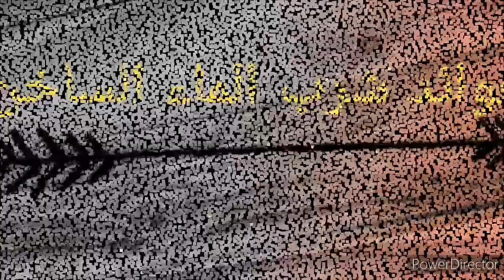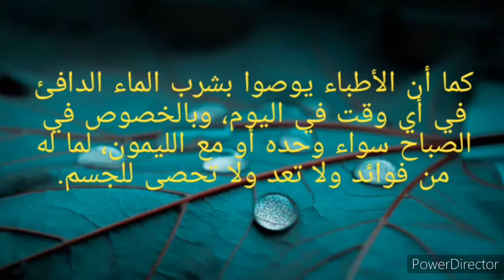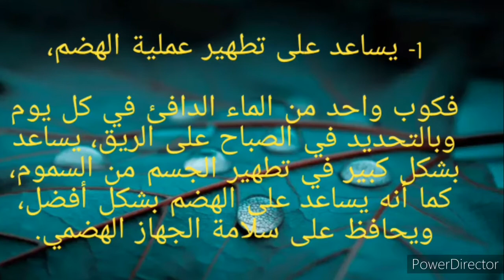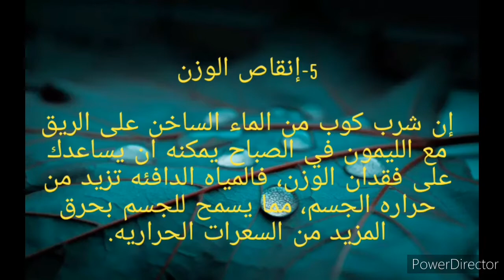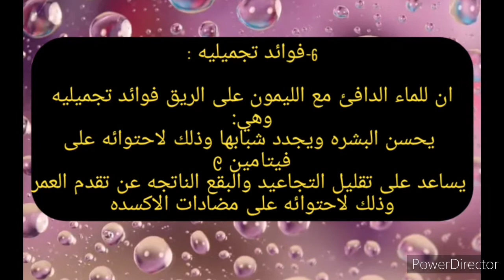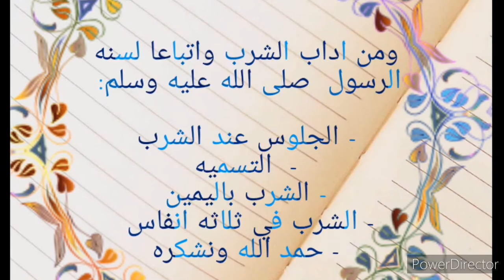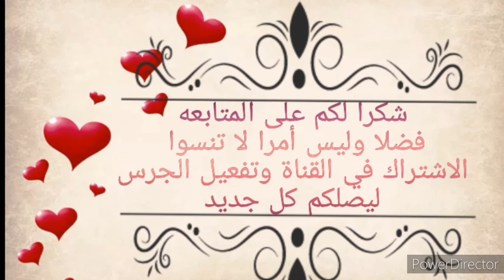ماذا يفعل شرب الماء الساخن على معدة فارغة... معجزة!! سبحان الله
فيديو اليوم يتحدى عن أهمية شرب الماء الساخن على معدة فارغة. و فوائده التي لا تعد و لا تحصى بالنسبة لصحة الإنسان.
أتمني أن يعجبكم فيديو اليوم وتستفدوا من هذه المعلومات و اعتمدوا الماء الدافئ في حياتكم اليومية لانو فعلا ممتاز للصحة.